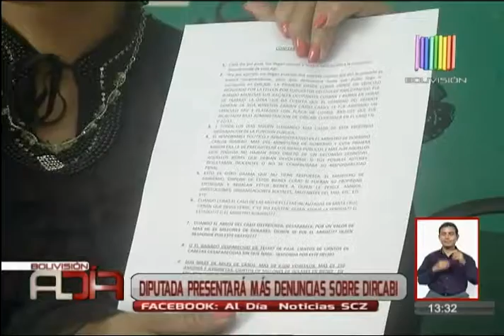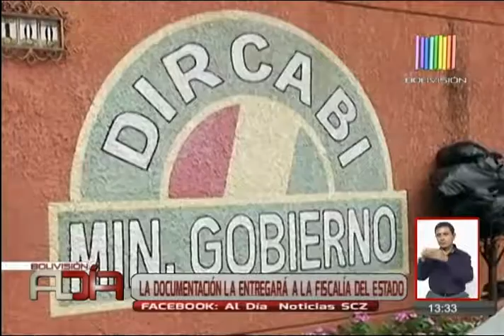Parlamentaria presentará más denuncias sobre Dircabi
Carmen Eva Gonzales, senadora de la UD, aseguró que tener más denuncias sobre supuestos hechos de corrupción en Dircabi. Los documentos serán presentados ante la Fiscalía General del Estado. Documentación será entregada en la Fiscalía del Estado